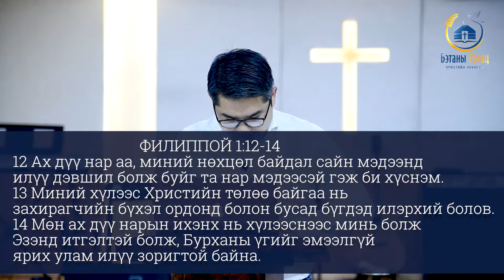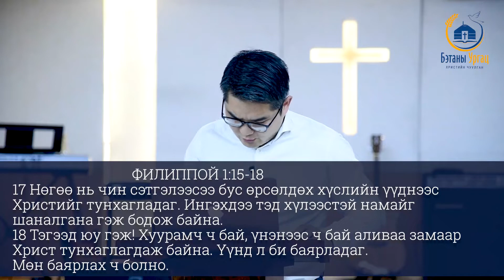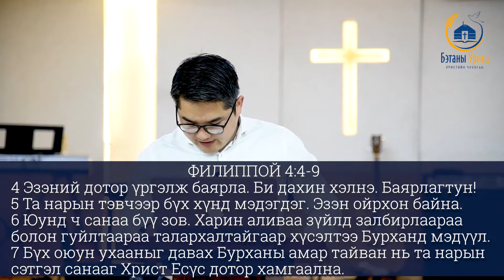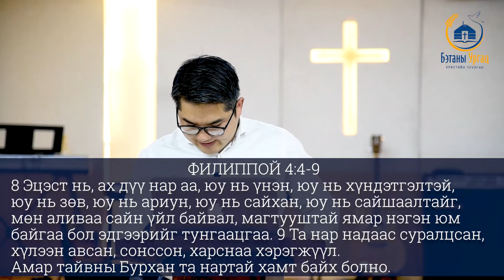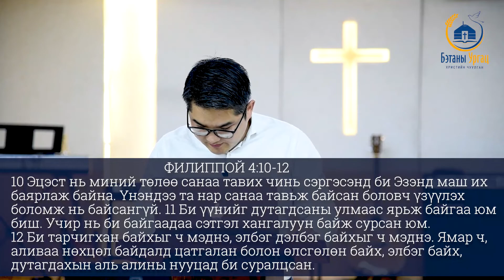Түвшөө пастор номлол 2020.03.01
Бэтаны Ургац Христийн чуулган